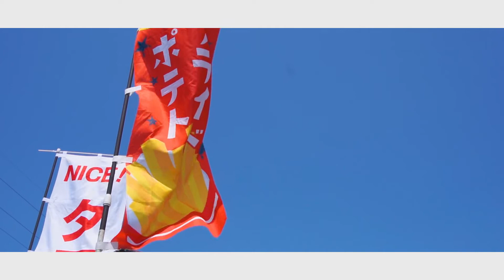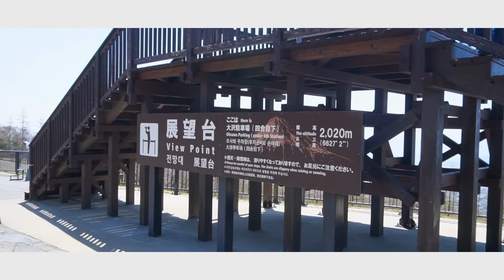【Trip Vlog】Mt.Fuji /富士ミルクランド/富士山キャンプランド/富士山/五合目/富士スバルライン/SONY α6400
GW、富士ミルクランドにてキャンプ、そして富士山五合目まで行ってきました。初夏の富士山に行くのは初めて。緑が綺麗。暑すぎない。空気が気持ちいい。いいところだらけの富士山Vlogを。